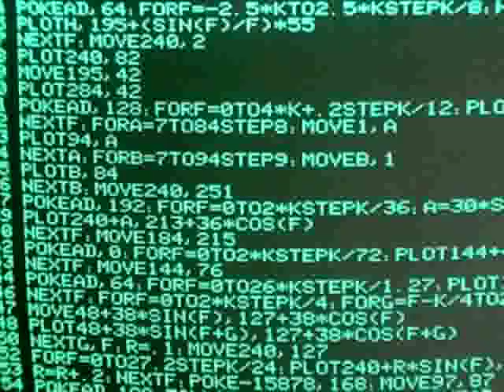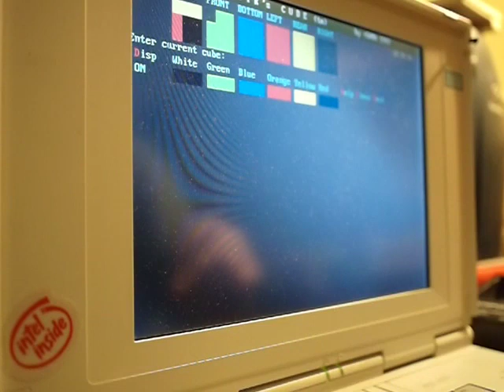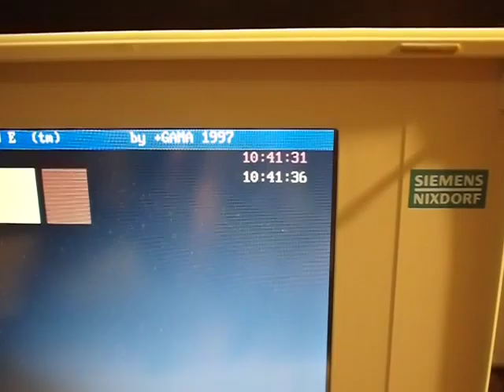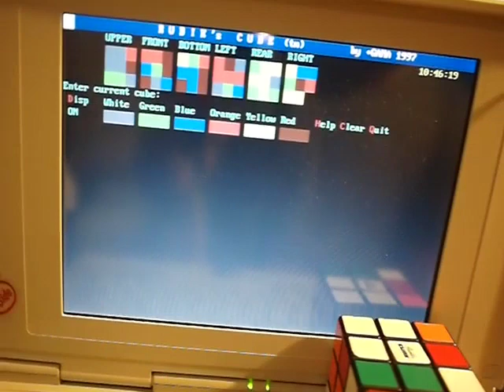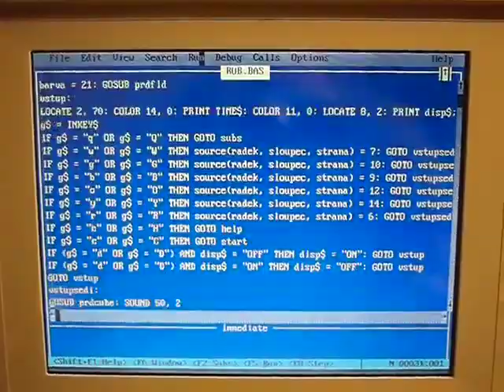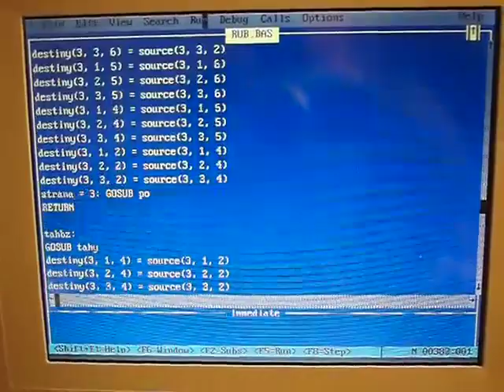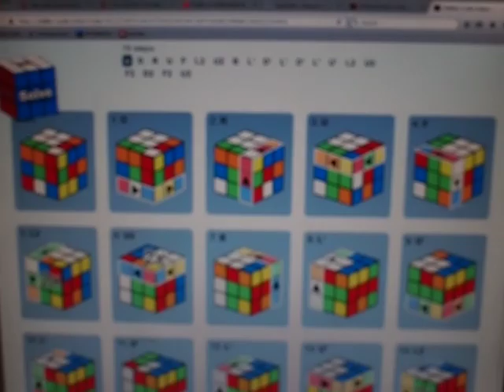VideoCast: řešení Rubikovy kostky v Basicu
Hexadecimální Doupě: program z roku 1997 pro skládání Rubikovy kostky. Materiál k mému článku - Hexadecimal Lair: program from year 1997 for solving the Rubik's cube.